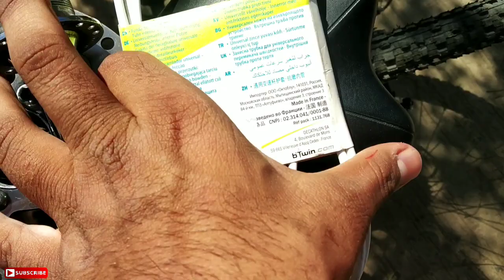how to install disc brake kit in cycles mtb Disc brake kit install to my Octane mayank s41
video recording product for you -

hi guys good morning I'm mayank s41

follow m on Instagram mayank s41

 Buy link for you

cycle speedometer

cycle speedometer with light 💡

more cycle accessories

tools

IInstagram:-mayanks41